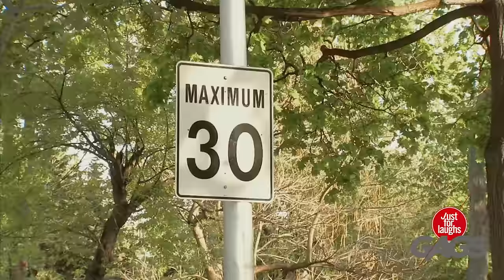Fishing With A Gun, Hamster On The Loose, Speeding Ticket Prank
JustforLaughs Gags Across the Internet